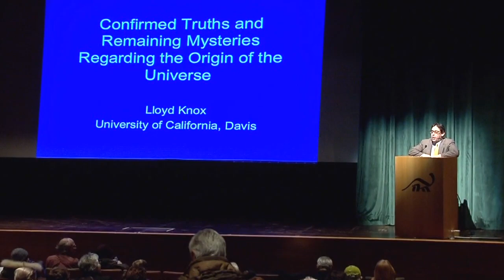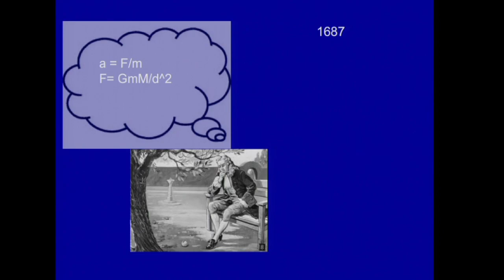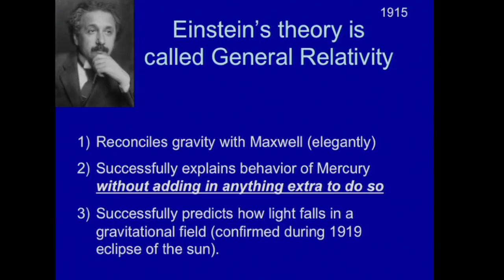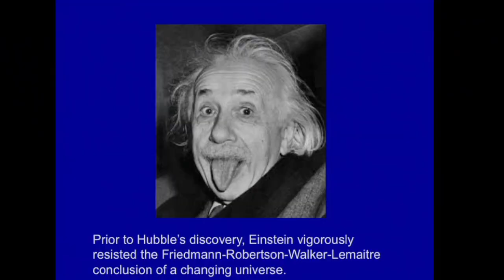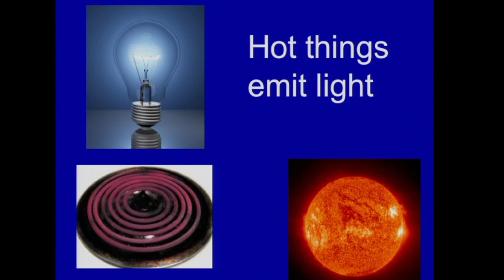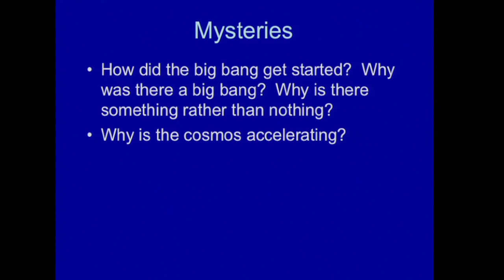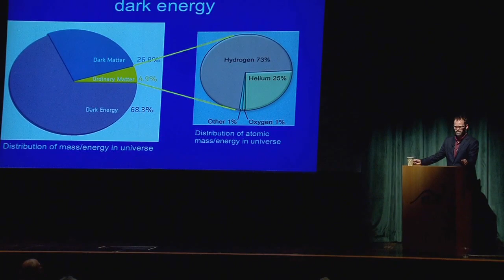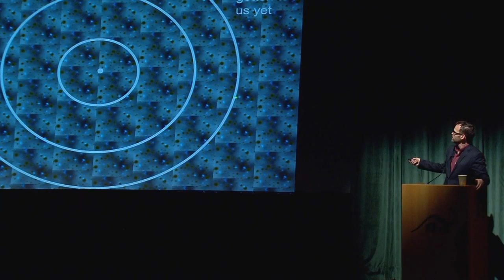Origins Lecture Series: Lloyd Knox, PhD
2014 Origins Lecture Series
Cleveland Museum of Natural History
Cleveland, Ohio

SPECIAL LECTURE - PROFESSOR LLOYD KNOX: CONFIRMED TRUTHS AND REMAINING MYSTERIES REGARDING THE ORIGIN OF THE UNIVERSE

The Universe used to be filled with hot and dense matter, smoothly distributed across a rapidly expanding space. Knox will trace the history of this "big bang" picture of our origins, clarifying its observational successes and highlighting the remaining questions that drive us toward deeper exploration.

Lloyd Knox is a Professor of Physics at the University of California at Davis. He is leading the U.S. team determining the basic parameters of the cosmos from the data recently acquired by the European Space Agency's Planck satellite.

The Cleveland Museum of Natural History and The Center for Education and Research in Cosmology and Astrophysics (CERCA) and the Department of Physics of Case Western Reserve University.